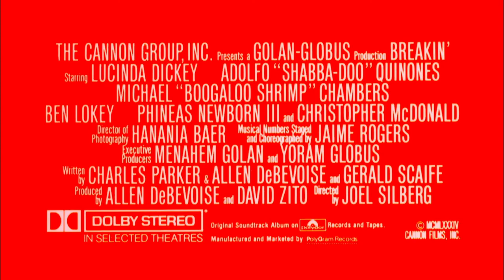Official Trailer - BREAKIN' (1984, Lucinda Dickey, Ice-T, Cannon Films)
Theatrical trailer of "Breakin'" by Joel Silberg. Starring Lucinda Dickey, Alfonso Quinones, Michael Chambers, Ben Lokey, Christopher McDonald, Ice-T, Eb Lottimer